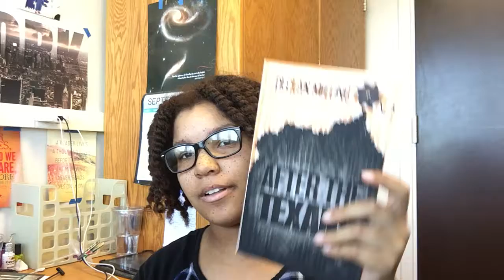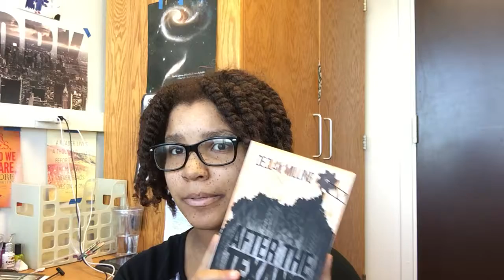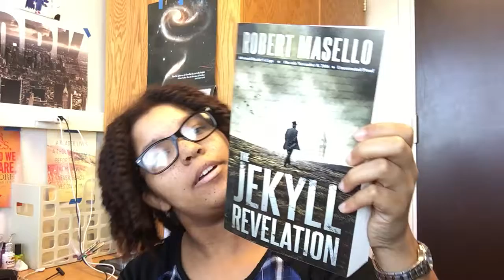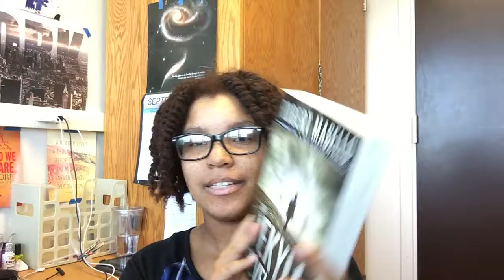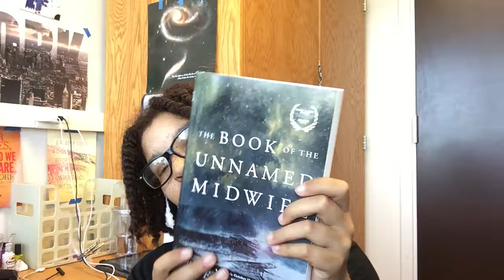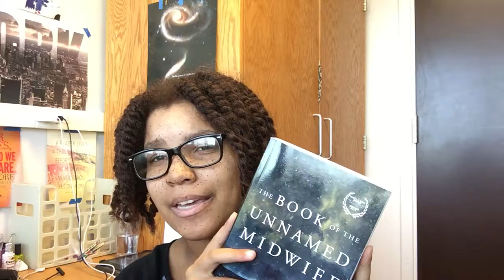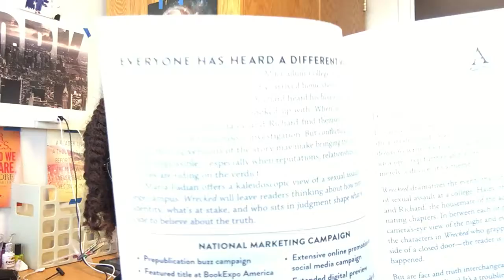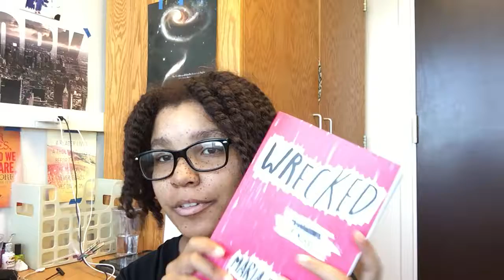September Recent Acquires: Physical ARCs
Books I have received as of late.